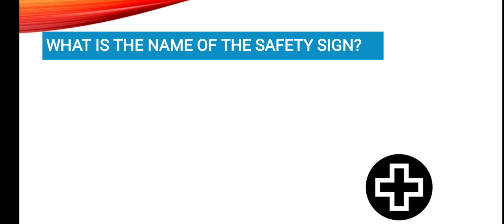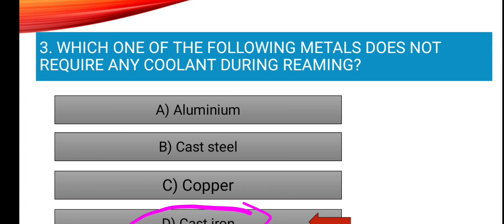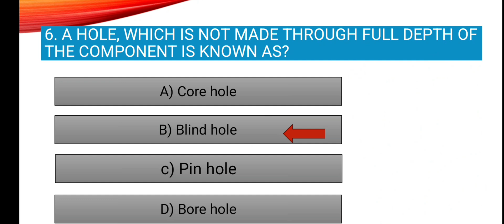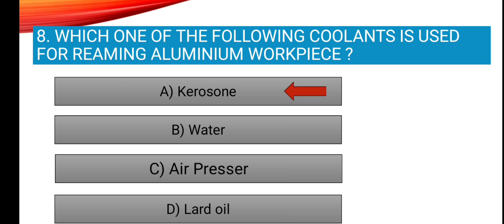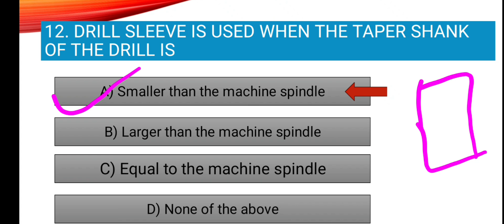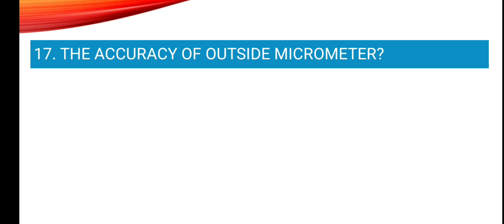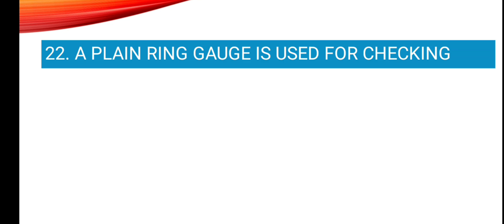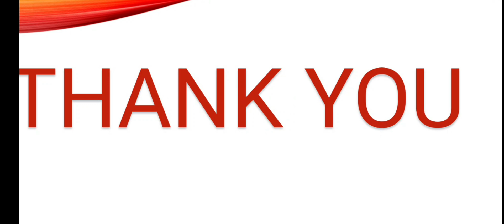Fitter Trade Theory Exam 2024 | आयटीआय ncvt exam 2024 ची संपूर्ण तयारी | iti Ncvt Exam Pattern 2024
नमस्कार माझा आयटीआय प्रशिक्षणार्थ्यांनो, मी शेख सर तुम्हा सर्वांचे माझ्या youtube चैनल वर स्वागत करतो. मित्रांनो मी या चॅनलच्या माध्यमातून आपल्या आयटीआय trade फिटर, टर्नर, वेल्डर, मशिनिस्ट, टूल अँड डायमेकर, मोटर मेकॅनिक, ट्रॅक्टर मेकॅनिक, कारपेंटर अशा सर्व प्रकारच्या ट्रेड ची एक्झाम ची तयारी तसेच आयटीआय ची संबंधित येणाऱ्या सर्व प्रकारच्या नोकरी विषयक जाहिरातींची माहिती या चॅनलच्या माध्यमातून मी तुमच्यापर्यंत पोहोचवत असतो.
माझ्या चॅनलवर जर तुम्ही नवीन असाल तर चॅनलला सबस्क्राईब करा बेल आयकॉन ला क्लिक करा जेणेकरून माझे लेटेस्ट संपूर्ण व्हिडिओ तुमच्यापर्यंत पोहोचत असतील.
धन्यवाद.

***ncvt exam preparation 2024**

FITTER TRADE THEORY TOPIC LINK:-
Some All Topic:-